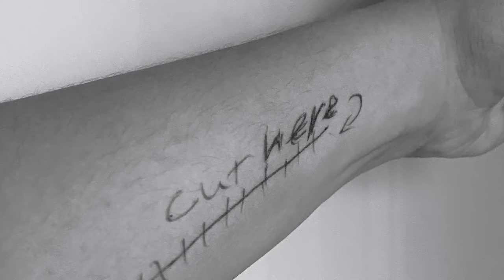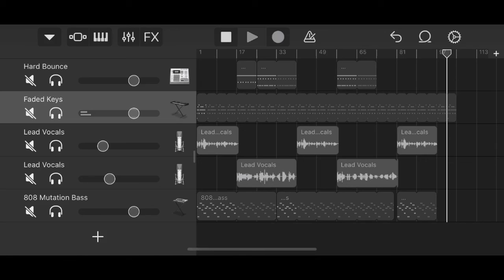BloodLine - * n i c k n o t s o g o o d *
discord - * n i c k n o t s o g o o d *#0642